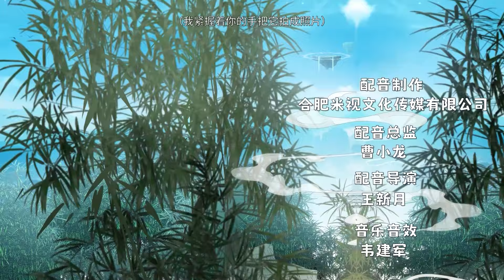☯来揍我《修仙就是这样子的》第44集 This is How We Should Immortal Cultivate EP44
简介：陆北是拥有极高游戏天赋的打工人，其魂魄穿越当下最热门游戏“九州世界”中，成为游戏NPC。游戏中的玩家们常常违背游戏规则，欺负游戏里的NPC，陆北为了避免自己也有相似遭遇，他励志要在这里变强。 不久，一群满怀怨气的玩家们集结起来，发誓要让游戏里的大魔头魂飞魄散。然而陆北就是那个所谓的魔头！

【Synopsis】Lu Bei is a worker with extremely high gaming talent. His soul traveled through the most popular game "Kyushu World" and became a game NPC. Players in the game often violate the rules and bully the NPCs. In order to avoid similar suffering, Lu Bei decided to become stronger here. Soon, a group of players full of resentment gathered together and vowed to destroy the big devil in the game. Lu Bei is the so-called devil!